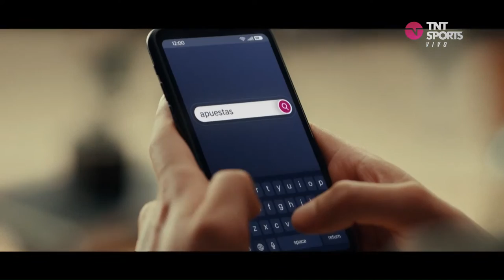TODAS JUGAMOS Podcast 🎧 Capítulo 28: Nathalie Quezada, delantera de Palestino ⚽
La goleadora histórica Nathalie Quezada está de regreso en las canchas y en Todas Jugamos comentamos su llegada a Palestino Femenino y los próximos desafíos de la delantera y campeona de América.

👉SÍGUENOS buscando «TODAS JUGAMOS» en SPOTIFY y PARTICIPA con preguntas y comentarios a través del hashtag

Coolbet, la plataforma online más segura y transparente para jugar con tus amigos.
Entra al sitio y revisa toda la oferta deportiva junto al Oso más Revoltoso de Chile.
Juega de manera segura y responsable, Juega en Coolbet.